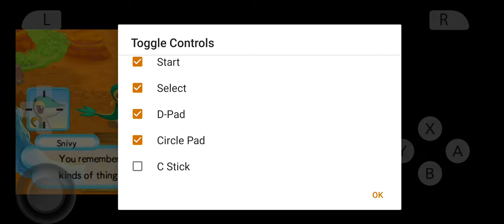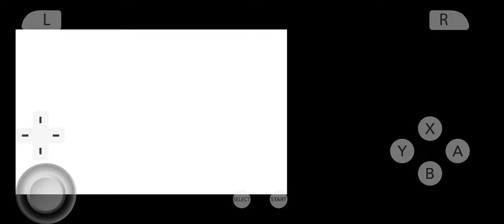hydra bought land to live in!!!! (PMD Gates to infinity)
This is the 10 year anniversary of its USA release in 2013 while japan 2012